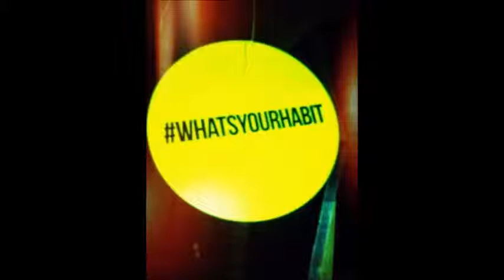Joris Voorn - Ringo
Habit - What's yours?